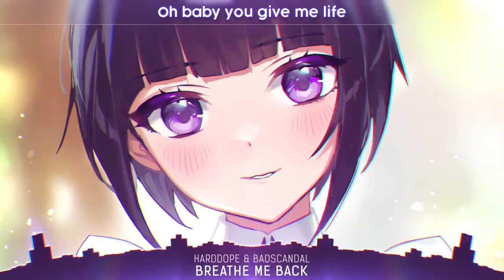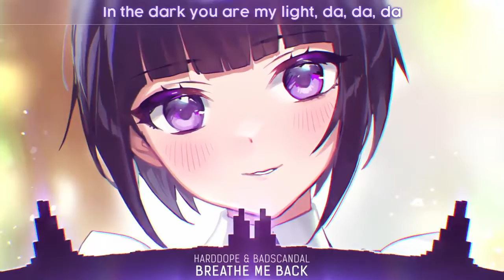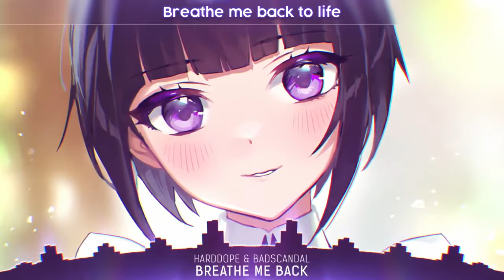Nightcore - Breathe Me Back - (Lyrics)moe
Nightcore - Breathe Me Back - (Lyrics)
Harddope & Badscandal - Breathe Me Back

⭐️ Share "Harddope & Badscandal - Breathe Me Back (Nightcore)" with your friends!